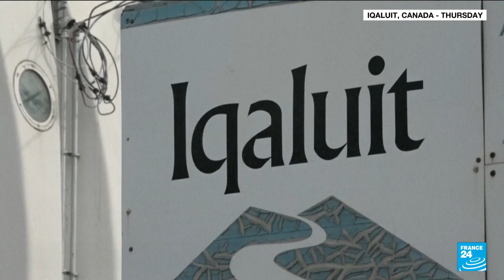Pope in Canada: Francis ends visit with stop in small far-north city • FRANCE 24 English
Pope Francis, who arrives in the capital Iqaluit of predominantly indigenous Nunavut, is in Canada to apologize in person for the Roman Catholic Church's role in abuses that residential schools inflicted on indigenous children.